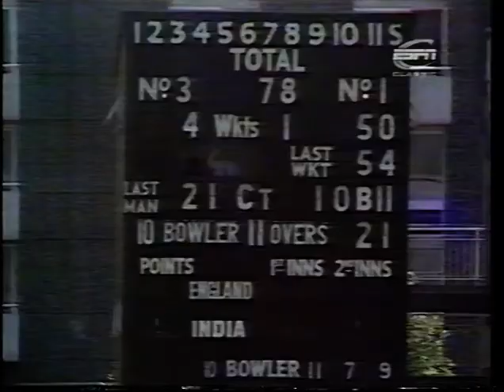ENGLAND v INDIA WORLD CUP ODI #1 LORD'S JUNE 7 1975 DENNIS AMISS KEITH FLETCHER CHRIS OLD GAVASKAR